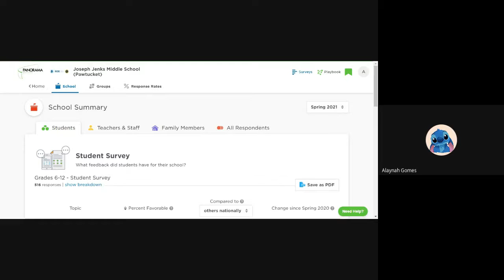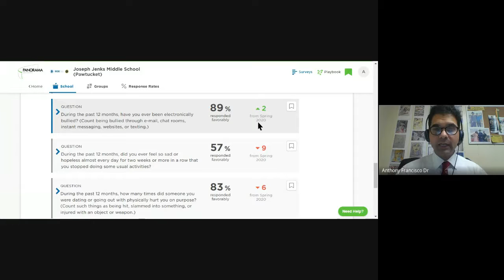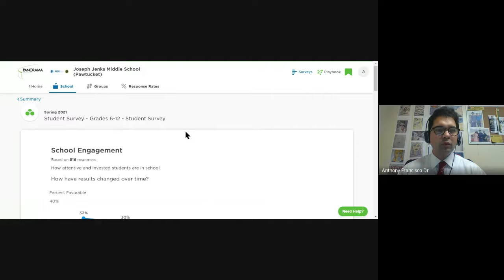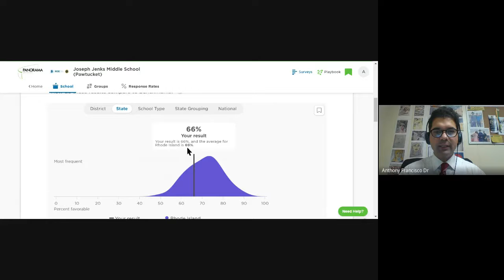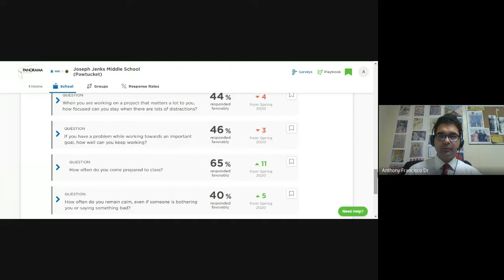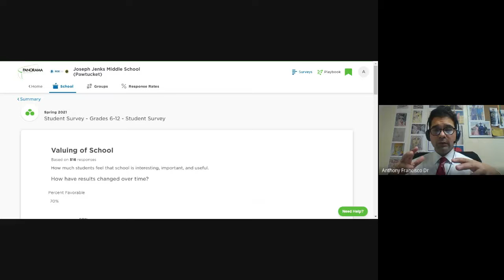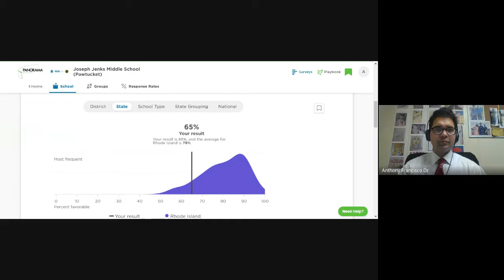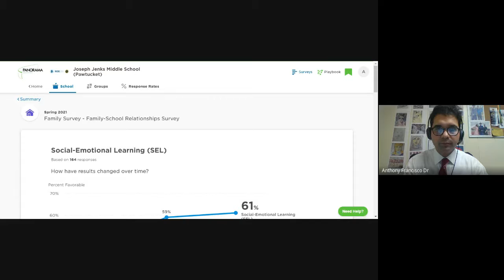Surveyworks Family Workshop with Dr. Anthony Francisco